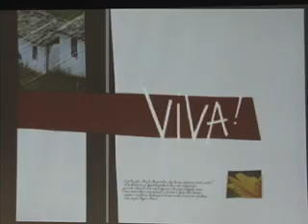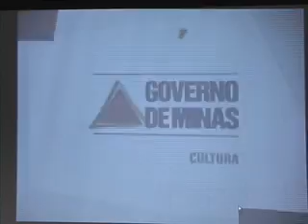Projetos em Sinergia - parte 6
Natália do Ponto de Cultura Cidades Invisíveis - MG

Radiobrás